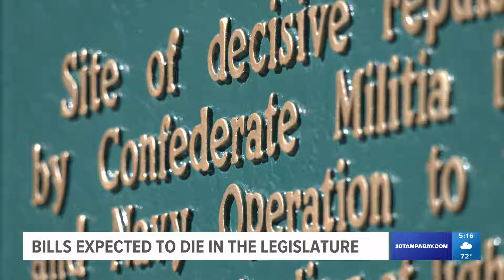Some controversial bills in Florida Senate set to die in Legislature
One bill has to do with Confederate Monuments.